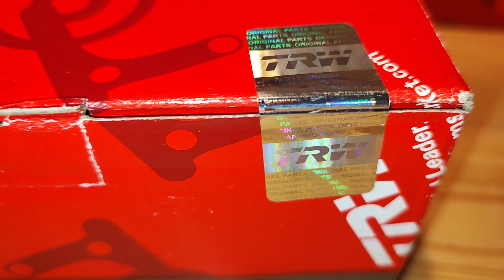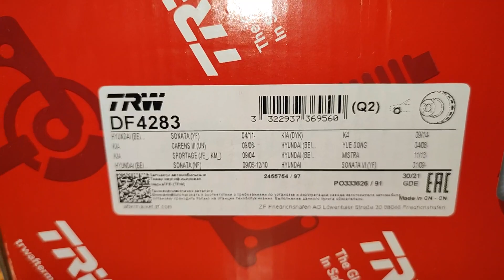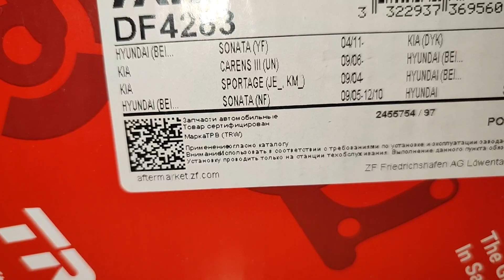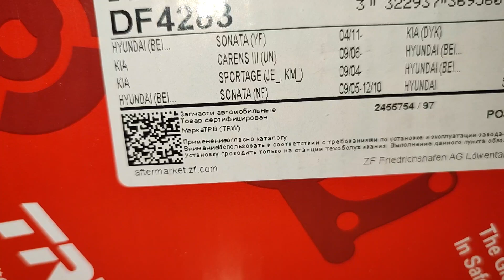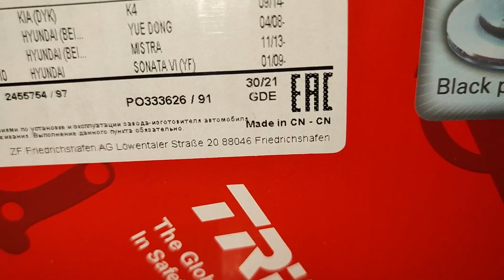Жесть. TRW от Auto Doc. оригинал или развод.